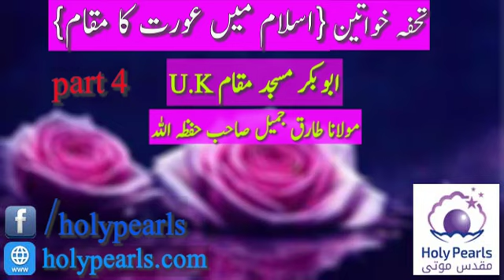Bayan Abu Bakkar Masjid Part 4 By Maulana Tariq Jameel Db